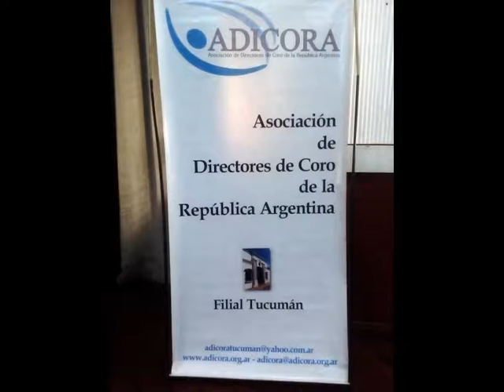'Spiritual' : Coro/Ministerio/Salud Pública & Dir. R. Stainsleger/21/08/'19//Tucumán/Argentina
[Podcast//Vivo]
21/O8/2019//
Coro/Ministerio/Salud Pública (Tucumán)
Dir. R. Stainsleger
/Tucumán//Argentina

Escucha la serie completa de este recital en vivo :
Desde hace Diéz años A.DI.CO.R.A. (Asociación de Directores de Coros de la República Argentina/Filial Tucumán) realiza este encuentro de coros  y Festival Musical en la Provincia de Tucumán {Argentina}. En ocaciones lo ha hecho simultáneamente junto con las otras filiales de la institución a lo largo del pais en Festivales Nacionales Corales.
En nuestra Provincia se realiza el Festival de Música Coral 'Virla~Coral'; que se lleva a cabo en el auditorio del centro cultural 'Eugenio-Flavio-Virla' sito en la misma ciudad y en algunas oportunidades en diversas salas de la Provincia.